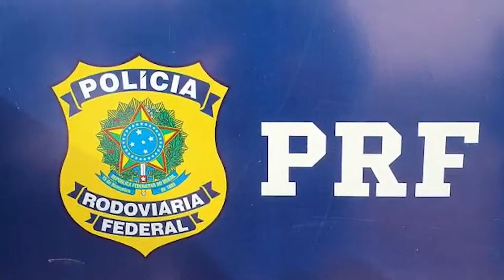Em Guajará Mirim, PRF apreende quase 1 tonelada de Castanhas